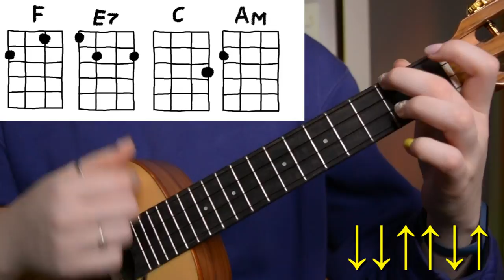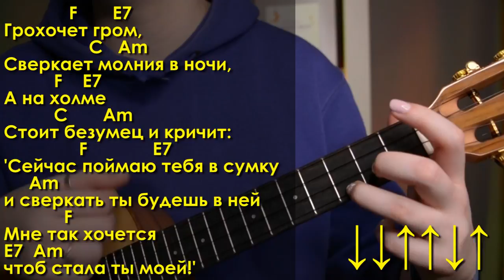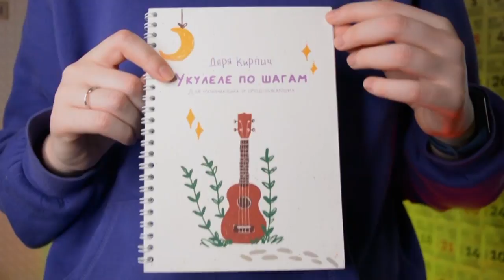Король и Шут - ДУРАК И МОЛНИЯ аккорды + табы \ Даша Кирпич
⬇️ РАЗВЕРНИ ПОЛНОСТЬЮ  ⬇️
⭐ПОДДЕРЖИ МОИ СТАРАНИЯ⭐

🎧Музыка из видео:
Non_Piu_Andrai

❓FAQ
📸 АППАРАТУРА :

Навигатор:
0:00 начало
0:38 ВАРИАНТ 1 аккорды
0:43 показ
1:08 аккорды
2:00 бой
2:37 собираем
4:06 сборник
4:29 ВАРИАНТ 2 табы
4:39 показ
5:06 учимся
8:28 до свидания

Сегодня будем учиться играть на укулеле группу КиШ (король и шут) - популярную сейчас песню Дурак и молния (безумец и молния). Разберем 2 варианта песни Короля и Шута - Дурак и молния по аккордам и табам. И после этого разбора ты смоешь самостоятельно играть Киш (Король и Шут) Дурак и молния по табам и аккордам на укулеле.